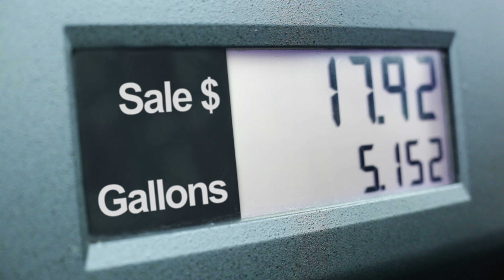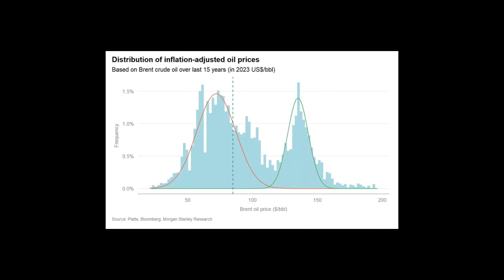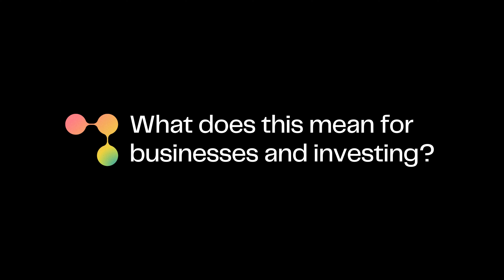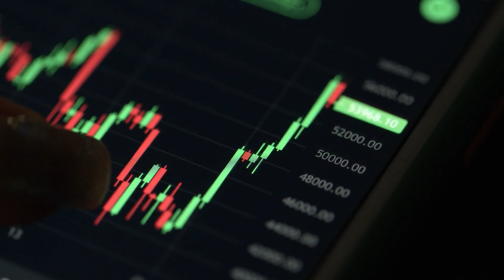Market News: OPEC+ Cut Production for the Rest of 2023 | Strategise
The group of oil rich nations known as OPEC+ have just announced they are voluntarily cutting production until the end of 2023. In this video, I dive into why they made the production cut, and how this impacts businesses and investing.